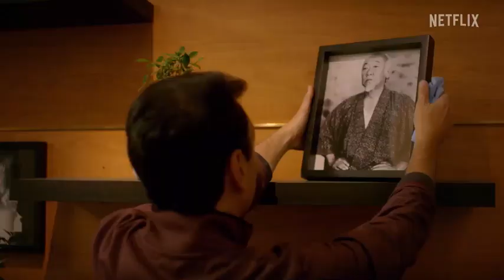William Zabka Fan Tribute (3167)